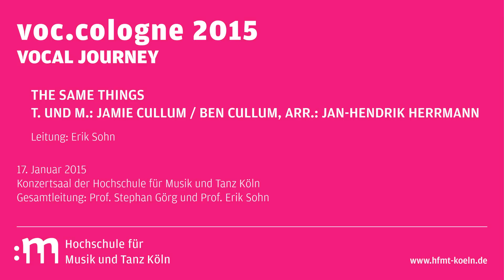Vocal Journey - The Same Things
voc.cologne 2015